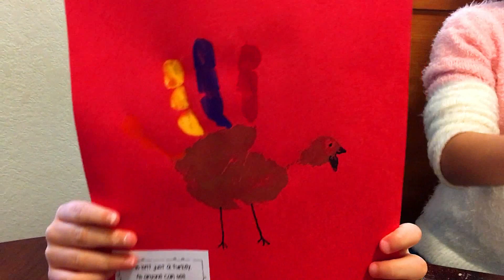American Kids Make Welsh Cakes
Our uncle from Wales wanted to try making Welsh cakes for his first time ever, so we thought we'd help!

Ingredients:

2 cups (260 grams) all-purpose flour

1/3 cup (65 grams) granulated white sugar

2 teaspoons baking powder

1/4 teaspoon salt

1/4 teaspoon ground cinnamon or mixed spice

1/2 cup (113 grams) cold unsalted butter. diced

1/3 cup (80 ml) currants or raisins

1 large egg, lightly beaten

1/4 cup (60 ml) milk

Method:

In a large bowl, whisk together the flour, sugar, baking powder, salt and all spice. Cut the cold butter into small pieces and blend into the flour mixture with a pastry blender, two knives, or your fingertips. The mixture should look like coarse crumbs. Stir in the raisins. Add the beaten egg and enough milk to form a soft dough.

Knead the dough gently on a lightly floured surface and roll to a thickness of about 1/4 inch (5 mm). Cut into rounds using a 2 1/2 inch (6 cm) cookie cutter.

Heat a griddle, heavy bottomed frying pan, or electric frying pan to medium hot (about 350 degrees F (180 degrees C)). Lightly butter and then cook the welsh cakes for about 3 minutes per side, or until they are golden brown, but still soft in the middle. Immediately after baking, sprinkle with granulated white sugar or powdered sugar. Serve warm or at room temperature. Welsh Cakes can be covered and stored at room temperature for several days or they can be frozen.

Makes about 20 - 2 1/2 inch cakes.

Note:  Welsh Cakes can also be baked in a 350 degree F (177 degree C) oven. Place on a parchment paper lined baking sheet and bake until set and very lightly browned yet still soft inside (they won't get as brown as when you cook them on a griddle). They can also be cooked on a baking stone in the oven. Heat the stone in a 350 degree F (177 degree C) oven and then bake the Welsh Cakes on the stone.

==ABOUT US==
Hi, we're Addison and Peyton from Adventures With A and P and our goal is to inspire other kids to get out and have an adventure!

We make FamilyFriendly PG clean content which includes adventure of all kinds like nature hikes, taste tests, unboxing, pretend play, challenges, surprises, travel, hauls and more! :)